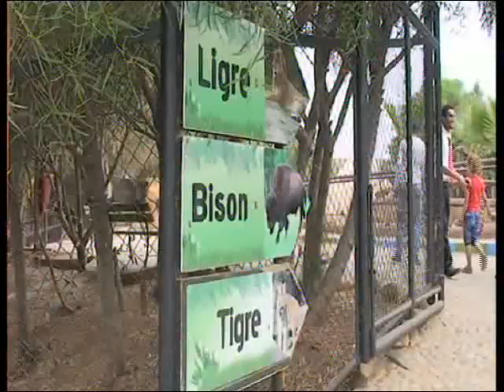وكالة أسفار السفير بالمحمدية تنظم رحلة ترفيهية لفائدة الأيتام لمنتجع ترفيهي